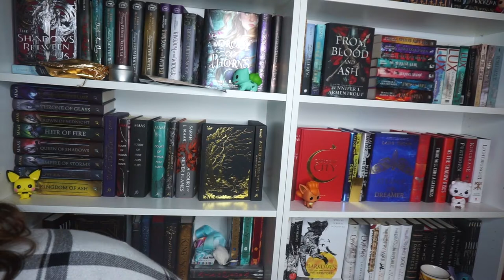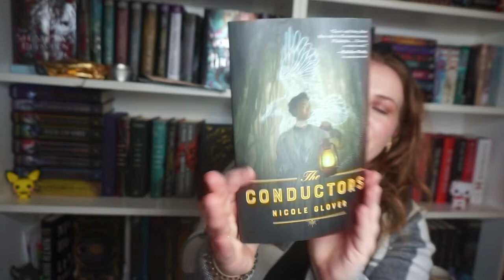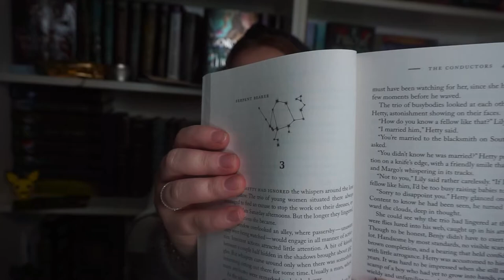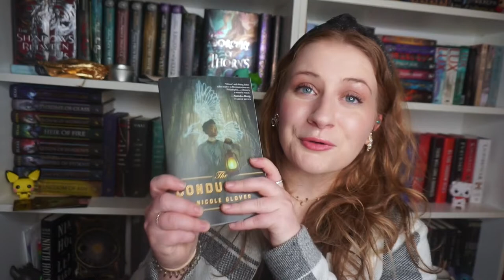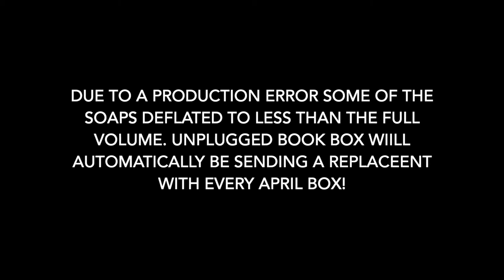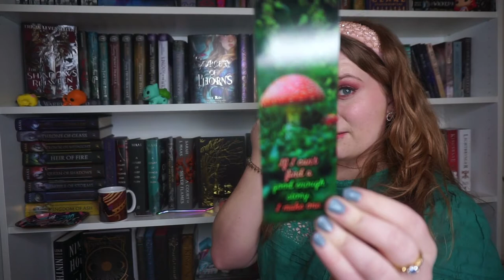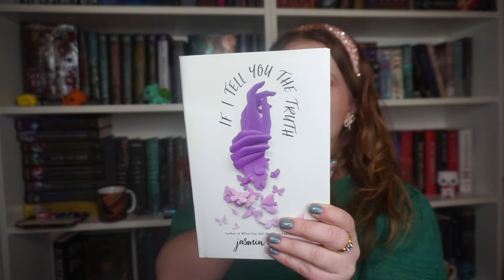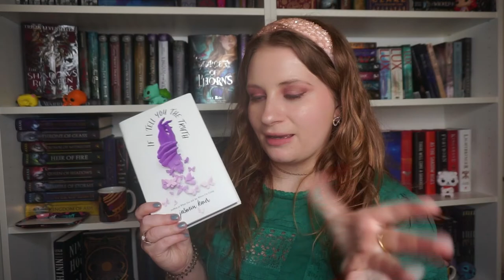DOUBLE UNPLUGGED BOOK BOX UNBOXING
Thank you to Unplugged Book Box for sending me these boxes! 💖